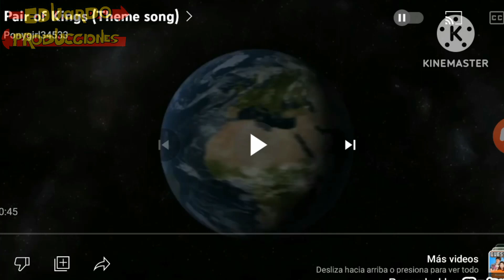par de reyes intro versión 31 minutos